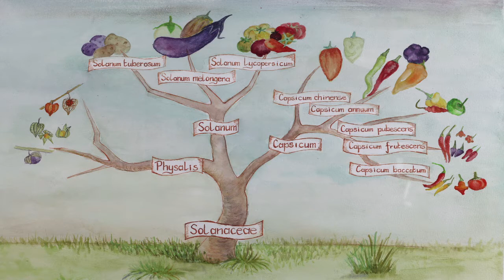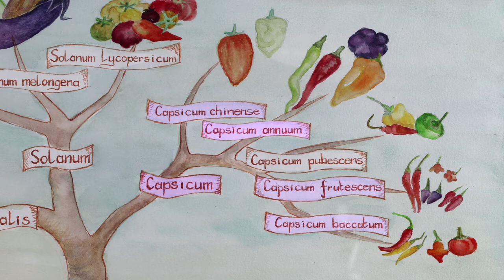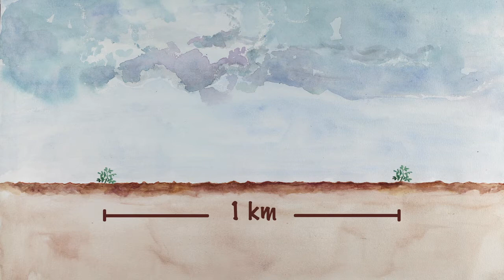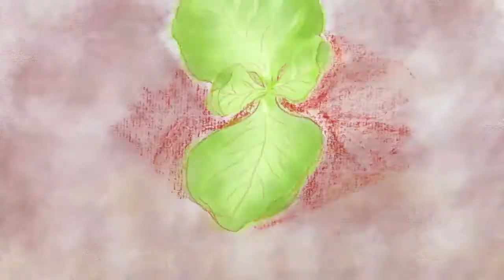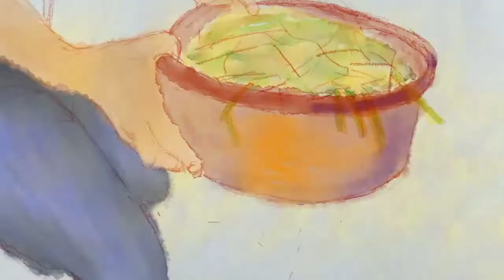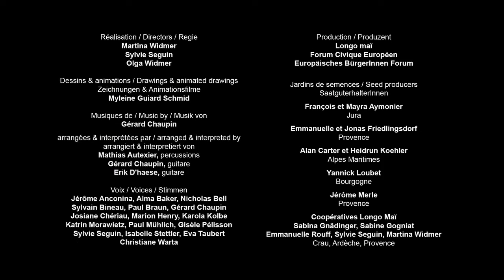Cómo reproducir las semillas de chile o ají y de pimiento o pimentón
En este vídeo didáctico, podrás aprender cómo hacer tus propias semillas. Podrás comprender su ciclo de vida, elegir y cultivar la planta que producirá las semillas, así como cosechar, seleccionar y conservar las semillas. Las explicaciones y las imágenes te mostrarán paso a paso todos los gestos y astucias necesarios.